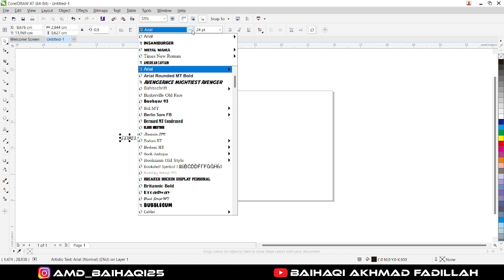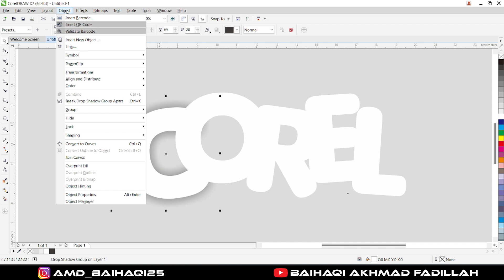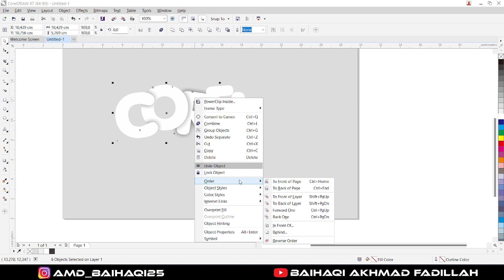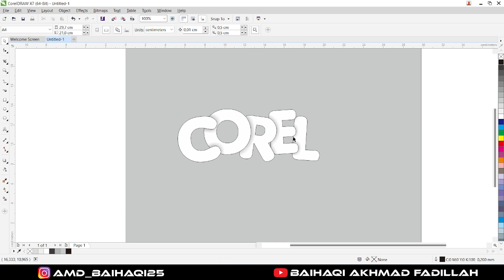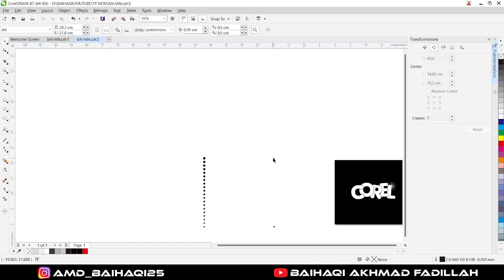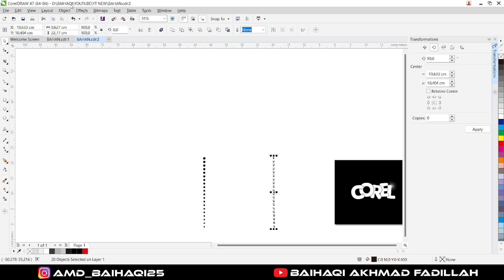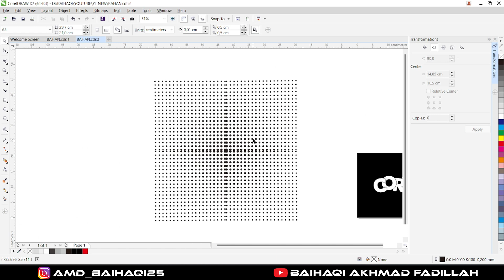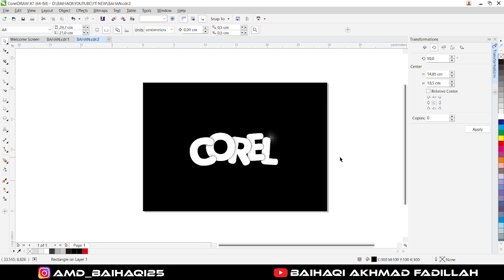Tutorial CorelDRAW: Membuat Efek Bayangan dan Vektor Halftone yang Mengagumkan! 🔥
🚀 Selamat datang di kelas desain terbaru kami! Di video ini, kita akan memasuki dunia maha kreatif CorelDRAW dengan tutorial langkah demi langkah untuk menciptakan efek bayangan dan vektor halftone yang memukau! 🎨 Jangan lewatkan kesempatan ini untuk meningkatkan keterampilan desain grafis Anda dan membuat karya seni yang mengagumkan. 🌟 Sertai perjalanan kreatif ini bersama kami dan mari ciptakan desain yang luar biasa!

Hastag: CorelDRAW TutorialDesain EfekBayangan VektorHalftone DesainGrafis Kreativitas SeniDigital BelajarDesain ViralTutorial TrendingDesign DesainMengagumkan KelasDesain KreatifitasSeni KursusCorelDRAW DuniaDesain ArtTutorial SeniVisual InspirasiKreatif DesainPro TikTokArt YouTubeTutorial 🔥